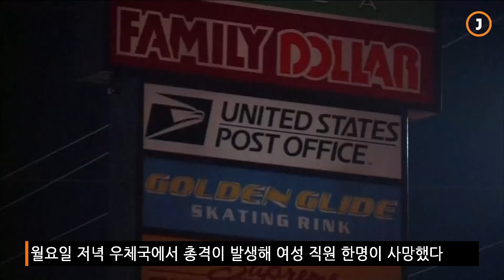피자 가게 매니저가 강도로부터 임산부 보호해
텍사스주 피자 가게 매니저가 강도로부터 임산부 보호해
조지아주 우체국에서 총격…직원 1명 사망